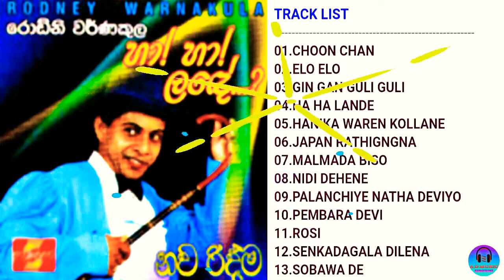Rodney Warnakula - Ha Ha Lande / රොඩ්නි වර්ණකුල - හා හා ලදේ...? නව රිද්ම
මෙම කැසට් පටය සදහා සහය දැක්වු සියලු කලාකරුවන්ට මාගේ ස්තූතිය පුද කරමි.